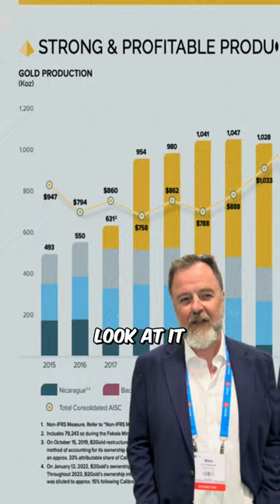B2Gold's Strategic Moves: A New Chapter in Gold Investing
From launching the ambitious Goose project in the Arctic to boasting one of the highest dividend yields in the gold mining industry, B2Gold (TSX:BTO // NYSE: BTG) is shaping the future of investment. With a strong financial foundation and a strategic vision, discover how B2Gold stands out in the gold mining landscape.